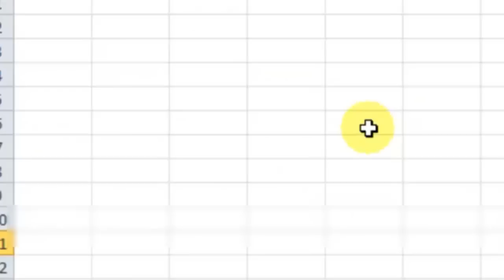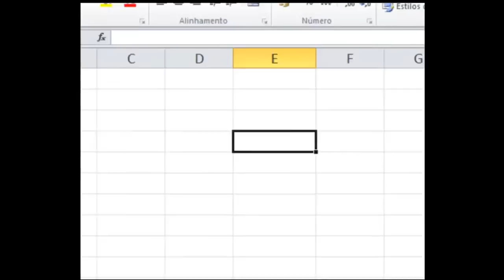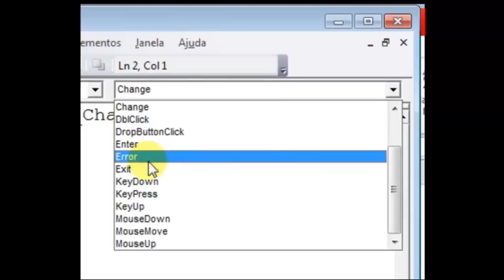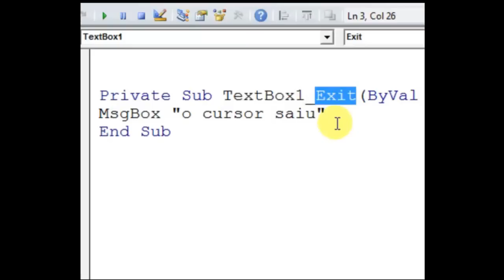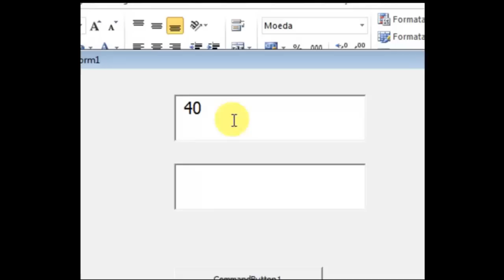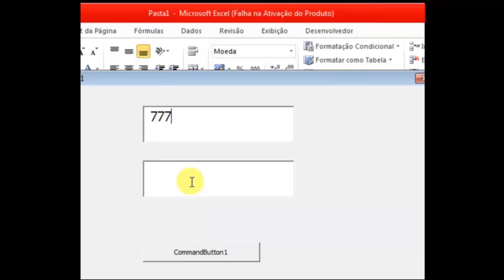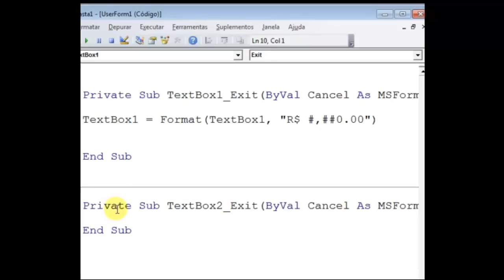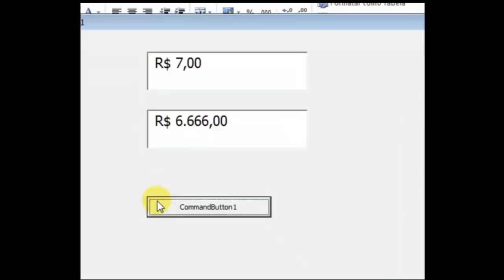Vídeo aula - Como formatar caixa de texto para moeda (R$)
Neste vídeo mostrarei como formatar a caixa de texto para ficar no formado moeda (R$ )

Quer fazer um curso mais completo? Acesse profwarlen.blogspot.com